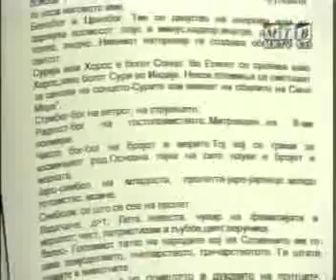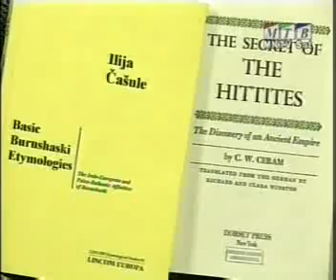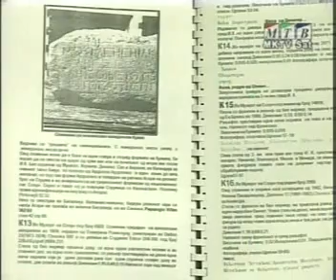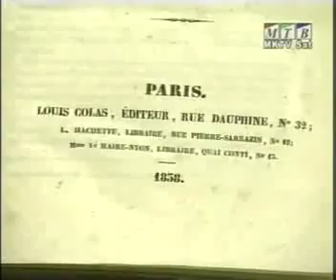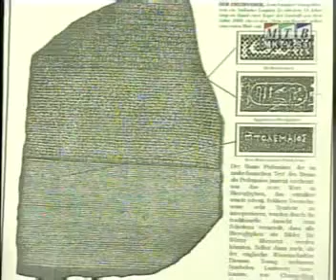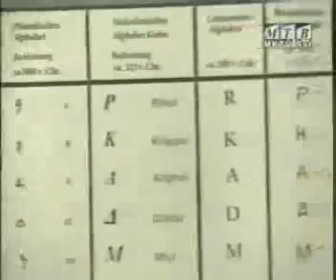Margarita Ivanovska Kitan 2/2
Makedonija Makedonci